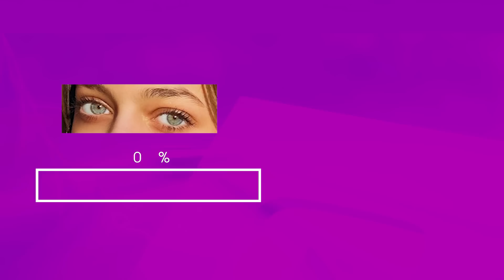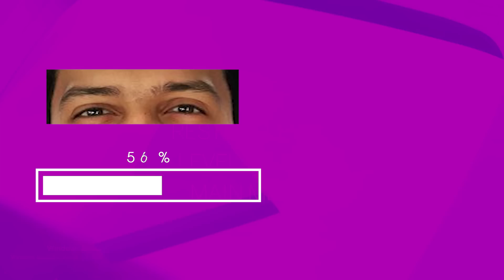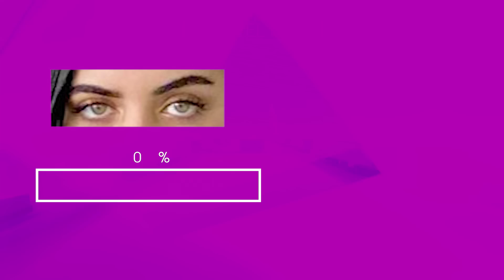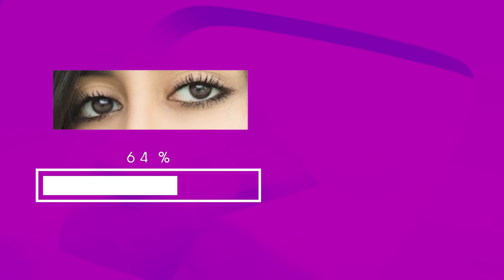اتحداك تعرف اسم اليوتيوبر من صورة عينيه !! 🤔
اتحداك تعرف اسم اليوتيوبرز من صور عينيهم | أكبر تحدي في اليوتيوب